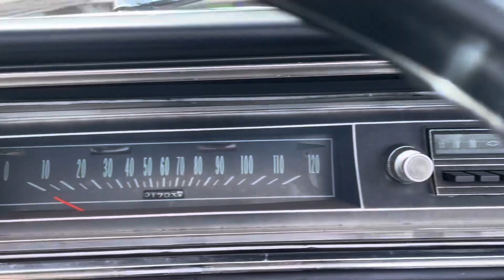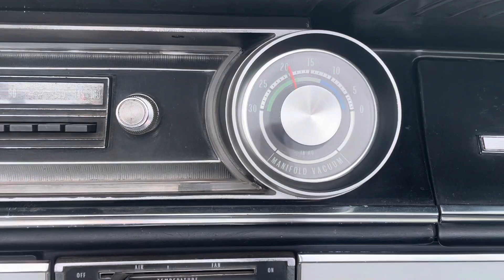1965 Chevrolet Impala SS Convertible for sale 47000.00$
1965 Chevrolet Impala SS Convertible

Real SS
2 Owner
Vin 16667
327cu 5.4L V8
17K Miles
Power Steering
Power Disc Brakes
Power Top
Factory Radio
Dual exhaust
Bucket seats
Factory Console
Factory Tac/Gauges
Vacuum Gauge
Rally Wheels
Factory Hubcaps in Trunk
10 Year old restoration
NEW Top
NEW Radiator
NEW Alternator
NEW Tires
Drives awesome
Mint Mint Mint !
Beautiful Condition !
Excellent Paint. !